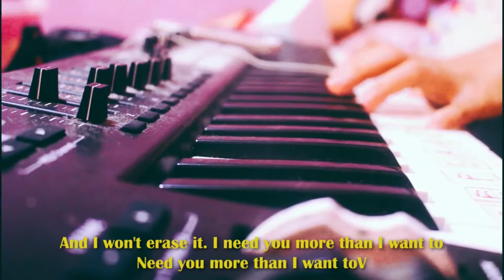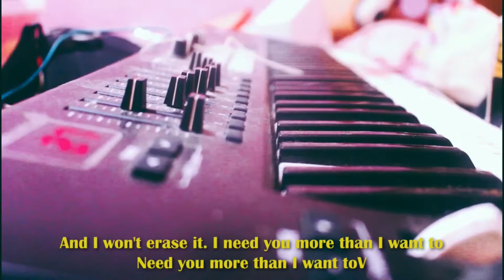camila cabello - shameless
QOTD:

✬ Intrumental by:

❖ Main Channel:

❖ Vlog:

✬ What I'm Wearing:
❖ TOP:
❖ FACE:
❖ EYES:
❖ LIPS:

S N A P C H A T:
yrallihahsinat